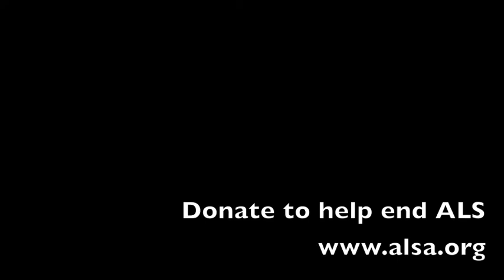Ice Bucket Challenge: Ronny Cox, Glen Phillips, Vienna Teng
I find the whole ALSA fundraising approach this year absolutely fascinating, and crucially important.